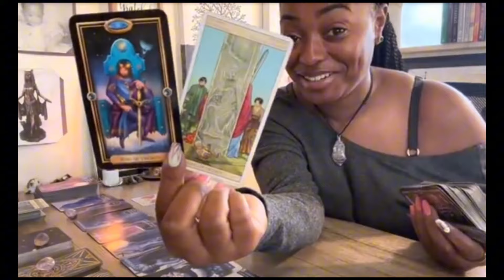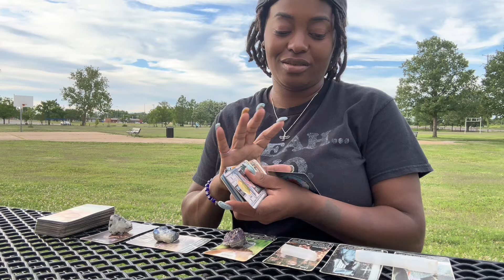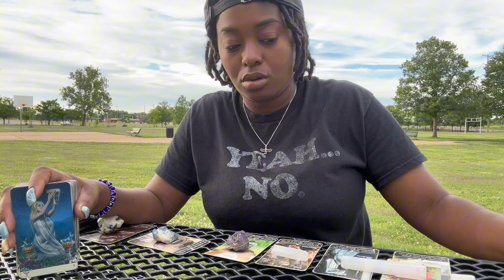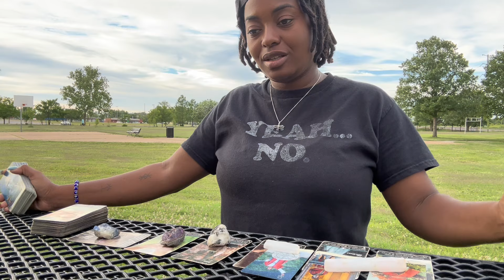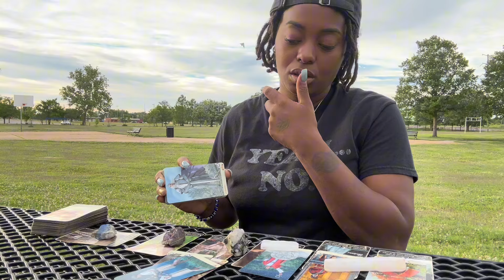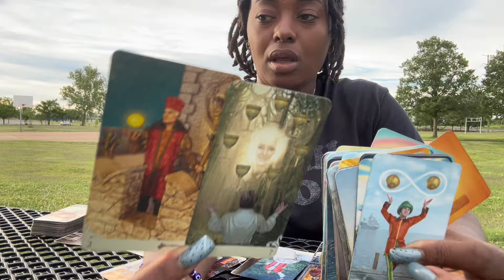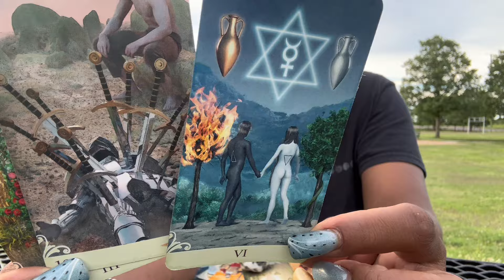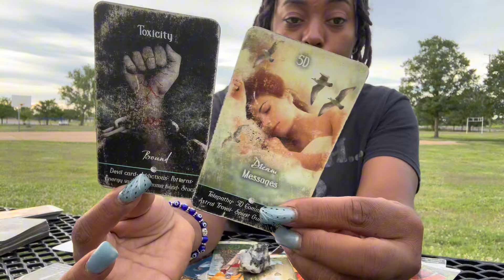Capricorn Bonus✨♑️ You’re All In, They’re Not | Afraid 2 Leave Their Comfort Zone | Choice Between 2